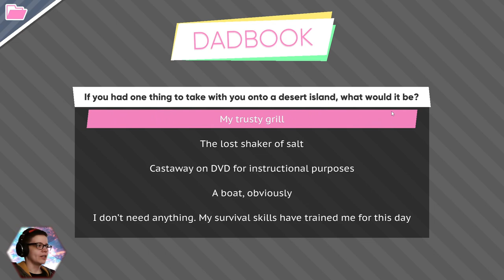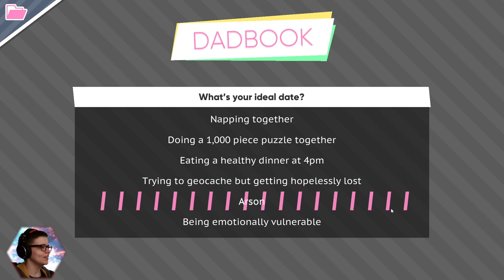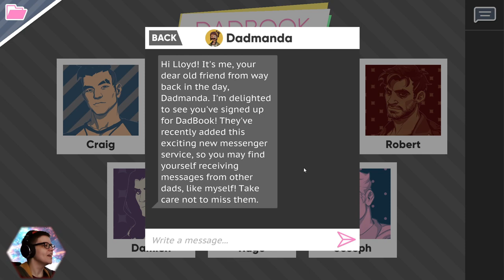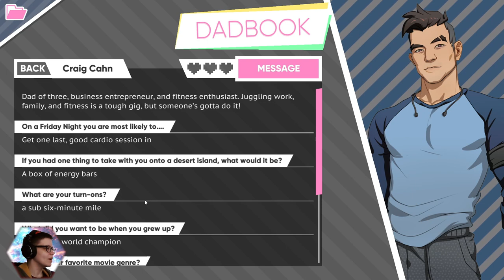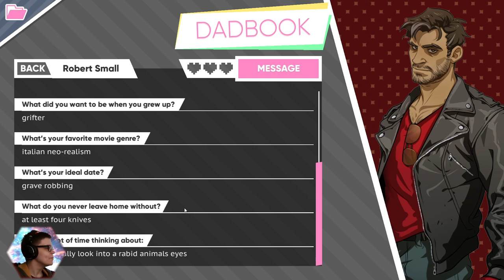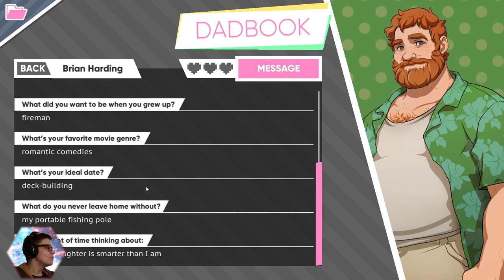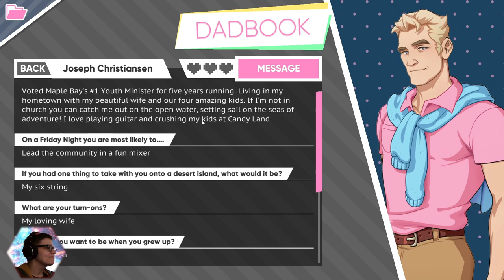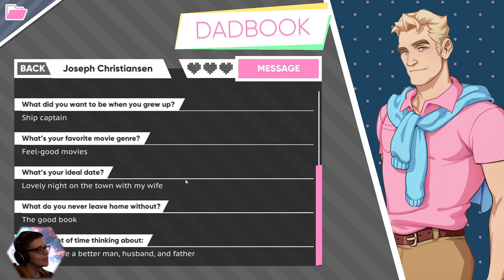DADBOOK | DREAM DADDY | Part 6 (GERMAN) | Let's Play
Lasst uns ein paar Dads daten!

Spiel in englischer Originalsprache, mein Gelaber ist auf Deutsch, aber ich lese die englischen Texte vor. Viel Spaß!